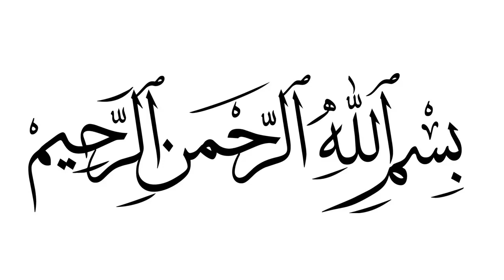Serat ul nabi part 13 pashto bayan sheikh sardarwali pashto bayan